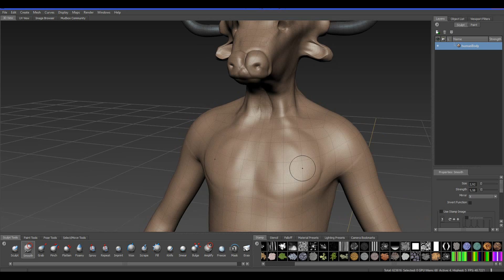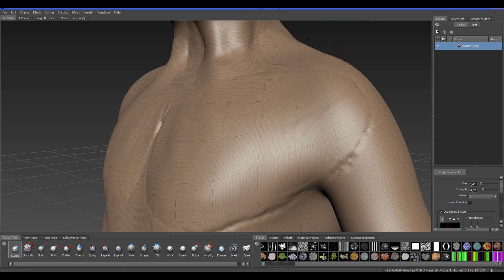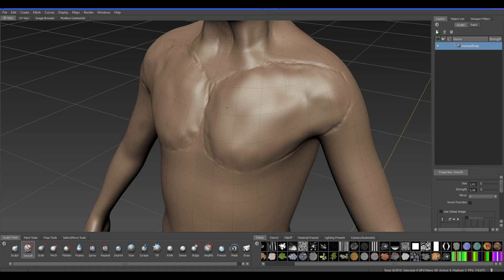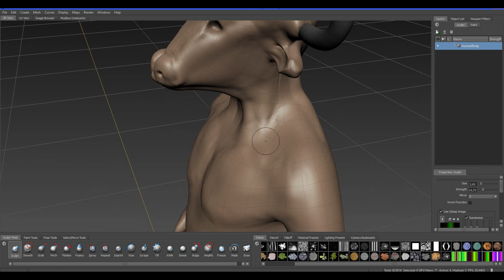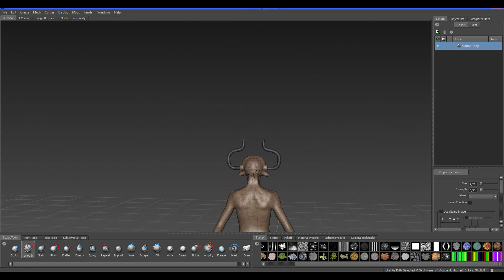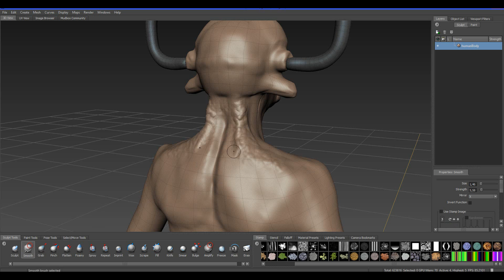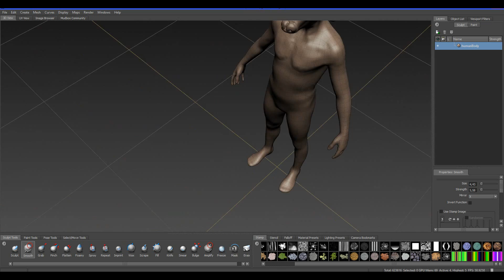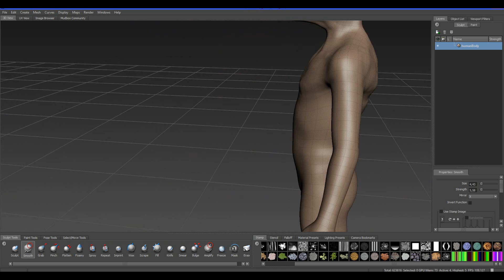Introduccion a Mudbox-13 Esculpir el pectoral del Minotauro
En este video veremos como esculpir los pectorales del Minotauro.